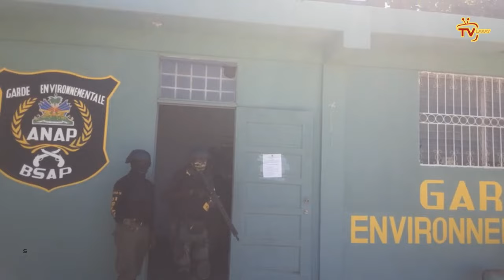Rèl PNH, Yon polisye mouri, plizyè lòt blese/ Valery Numa teke grenn Guy Philipe pou sal fè Moïse la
PNH rèl, Yon polisye mouri, plizyè lòt blese/ Valery Numa peze grenn Guy Philipe pou Moïse  li pyeje